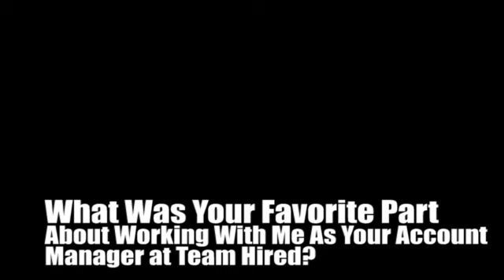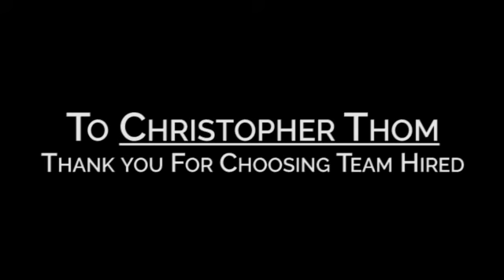Testimonial Christopher Thom